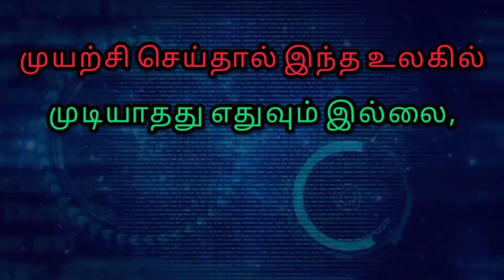Typewriting English Junior Statement Model | Question 1